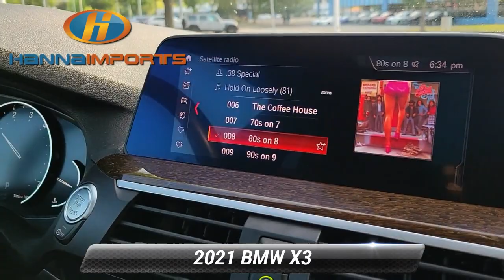Used 2021 BMW X3 sDrive30i, Raleigh, NC 3016126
Hanna Imports